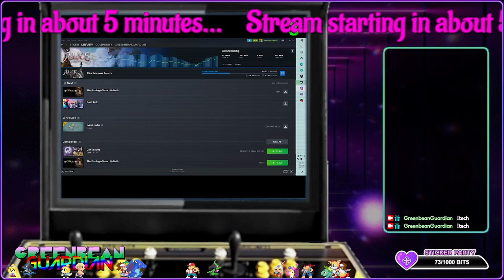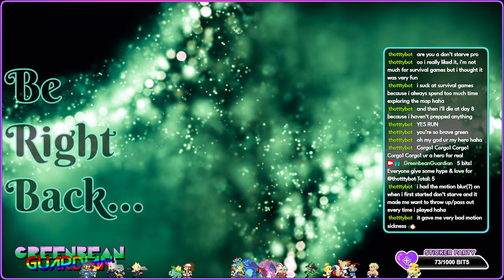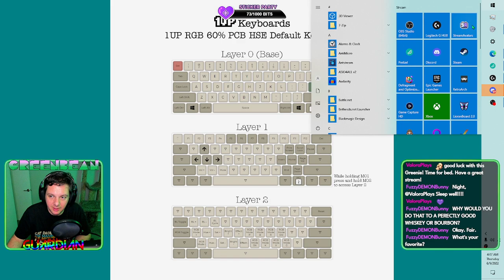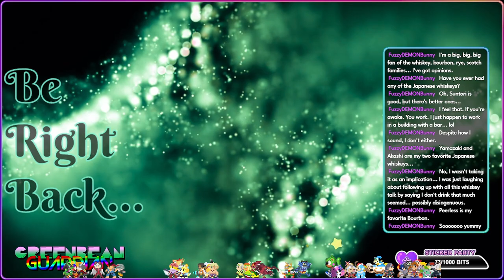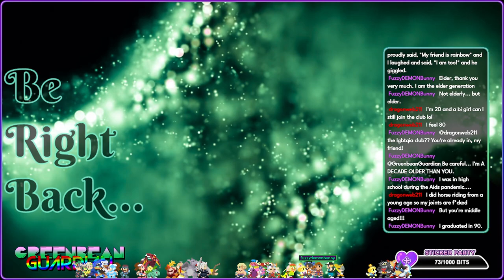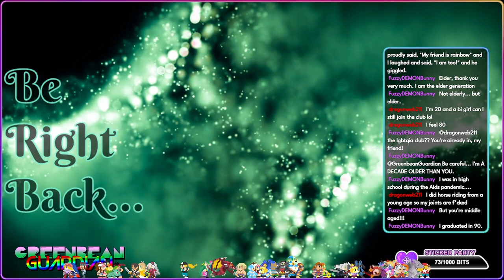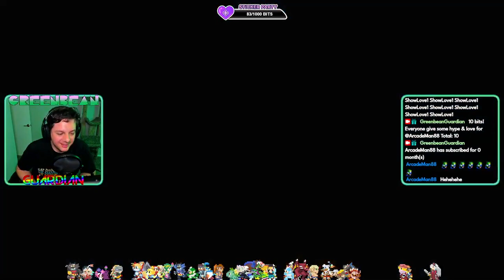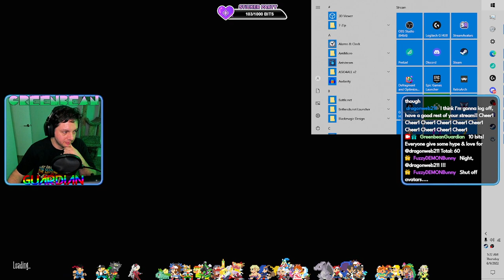06.09.22 Don't Starve / Stardew Valley - 🌲 Master wood handler tries to DONT STARVE 🌲 | !follo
Don't Starve (until the game crashes), followed by Stardew Valley -- Watch live